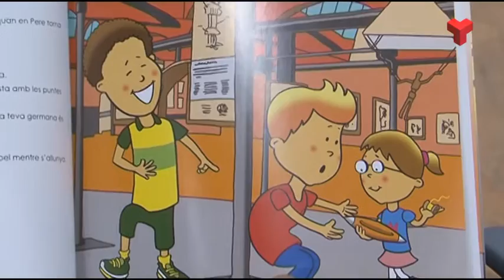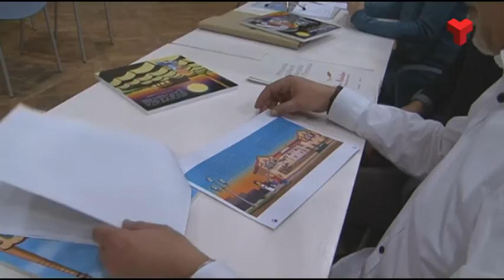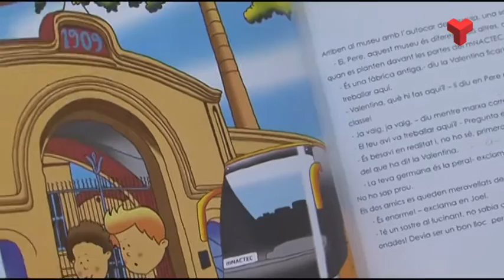Neix una col·lecció de contes infantils sobre la història de Terrassa